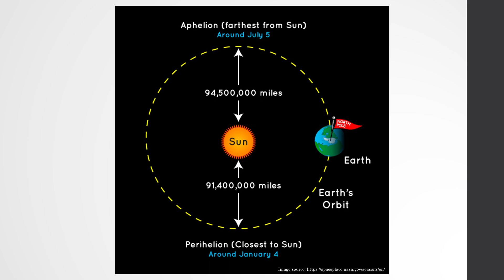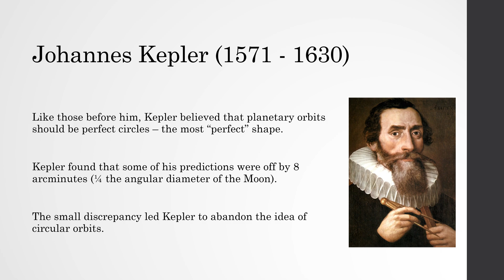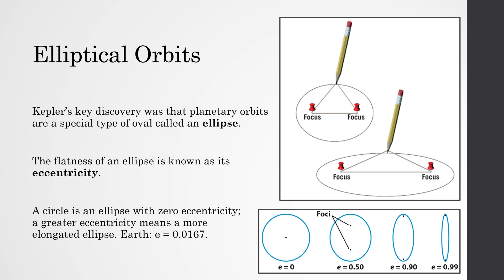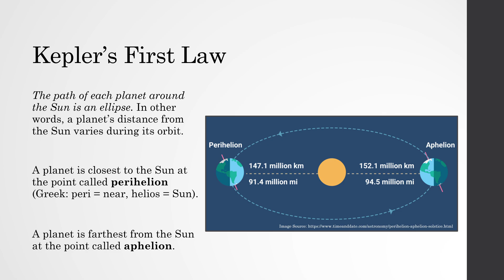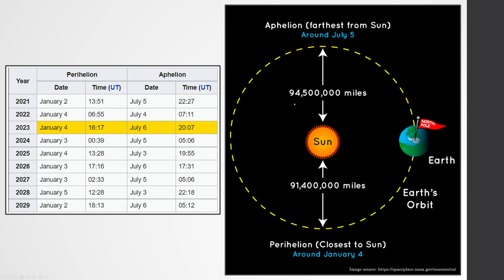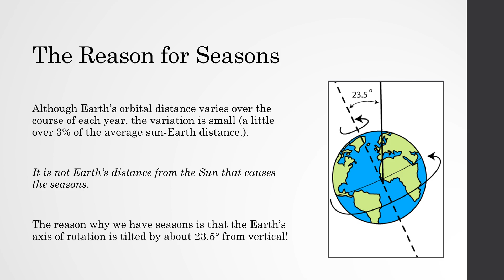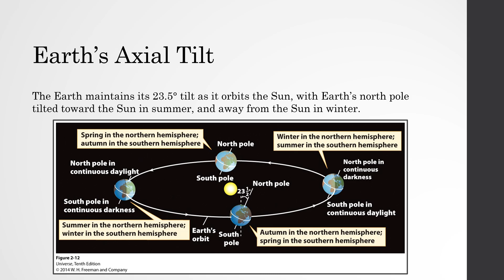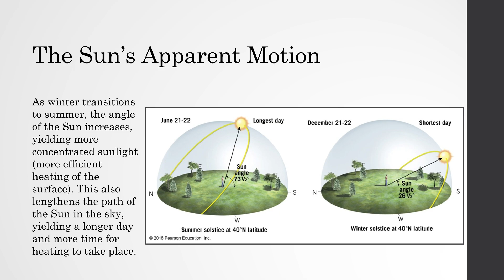January 4: Perihelion Day - The Day We are Closest to the Sun!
Today (January 4th) we are at perihelion, which means that we are the closest to the Sun that we get in orbit! But it is winter (in the northern hemisphere), so shouldn't it be warmer if we are closer to the Sun? Let's discuss...